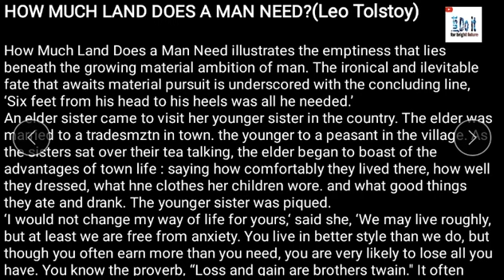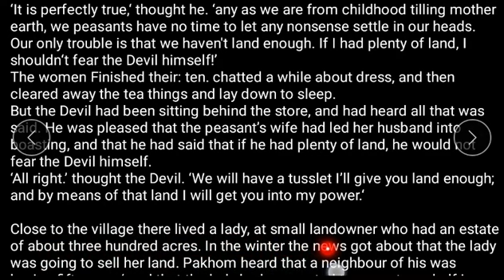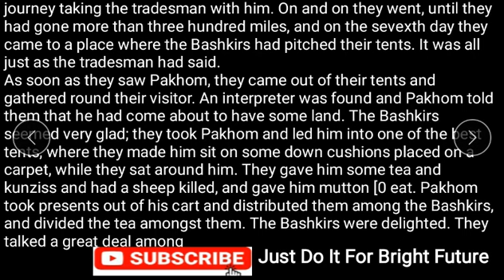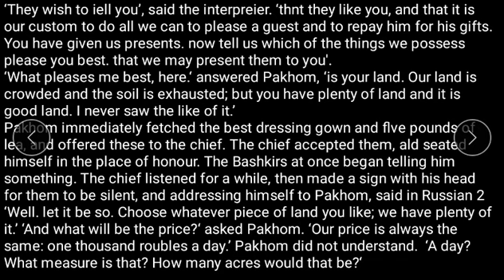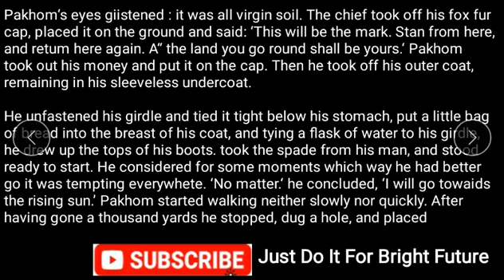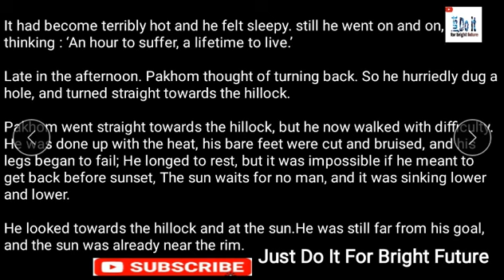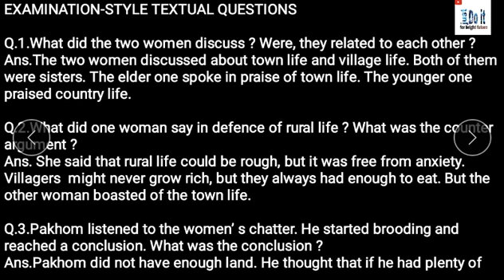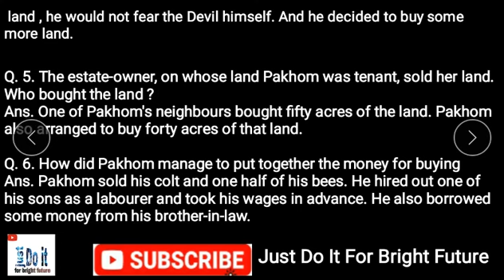How much land does a man Need Part-1 Supplementary book class-10th PSEB NCERT and others board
In this session I am explain the how much land does a man need? In this based on greediness nature of person.This story by Leo Tolstoy is about the sin of greed. Man’s material needs on this earth are not many. Yet he troubles himself all his life. He wants more and more of wealth. He runs from one sin to the other till he meets his end. Tolstoy has illustrated this idea through the story of Pakhom. Pakhom had an insatiable greed for land. The more land he had, the more greedy he grew. Once he said, “If I had plenty of land, I shouldn’t fear the devil himself.” On hearing this, the devil decided to try his strength against Pakhom. He thought that he would give Pakhom as much land as he desired, and thus get him into his power. In course of time, Pakhom
came to have 125 acres of land, yet he was not satisfied. He came to know about the land of Bashkir peOple. There he could get for 1000 roubles as much land as he could go round on his feet in one day. In his greed, he exerted himself too much.